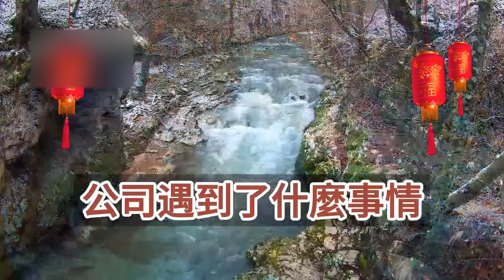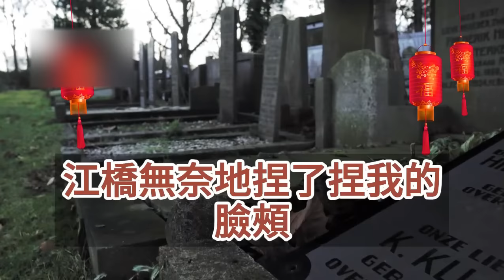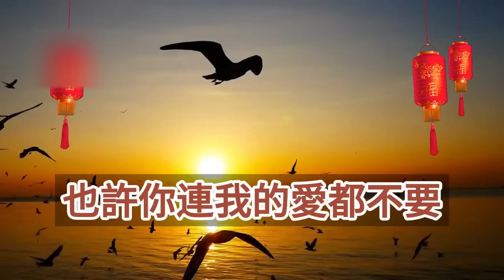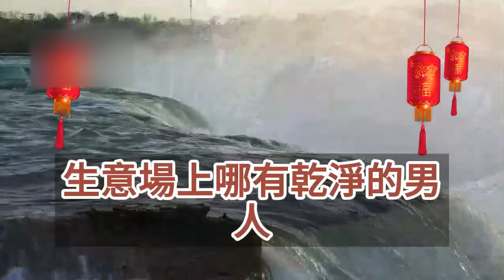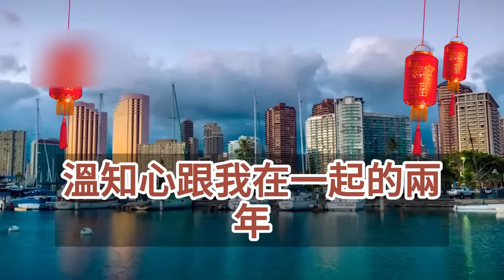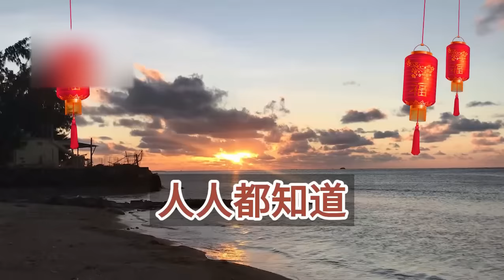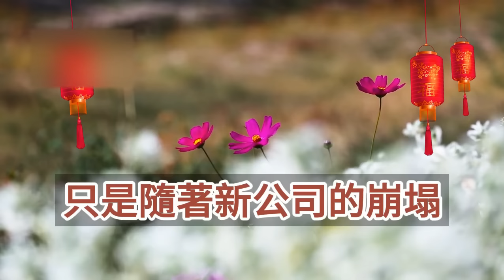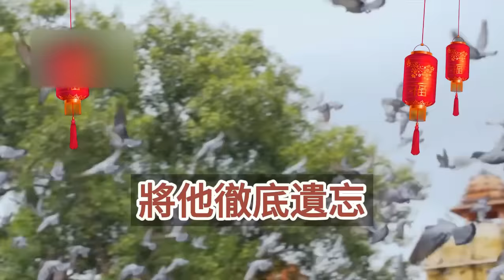（完結爽文）老公初戀發了條僅我可見的動態，短暫地擁有你三個小時，魚跟我你說都很香，配圖是她的性感睡衣照，看著老公的影子我淡定評論一句，下一秒事情發展讓他們徹底傻眼！情感